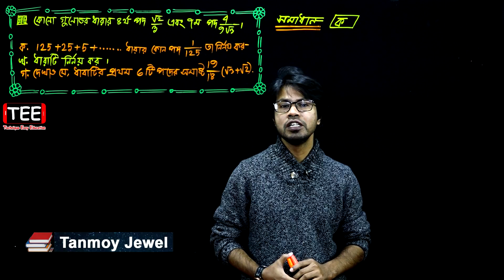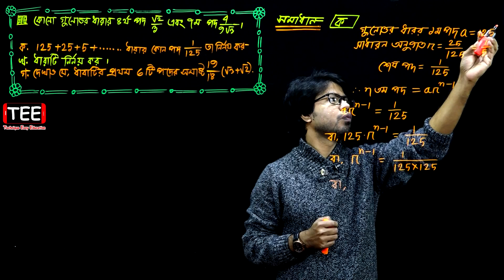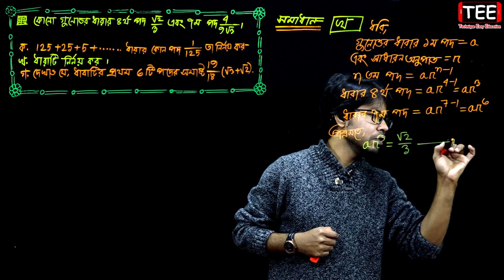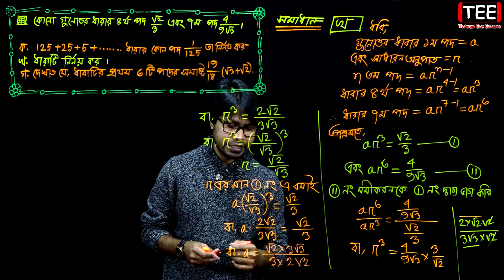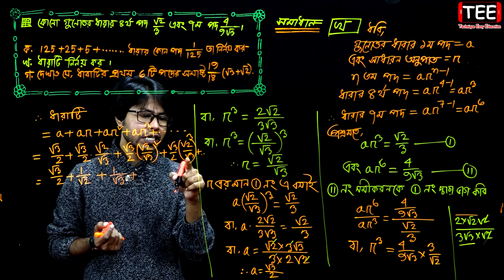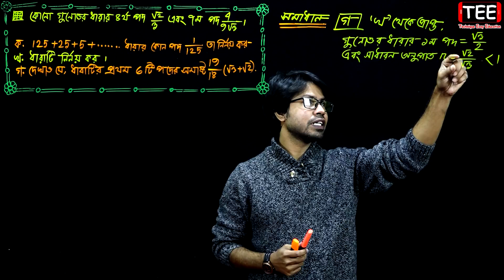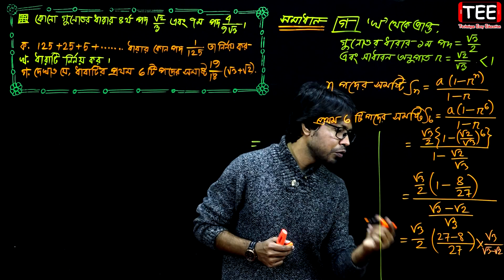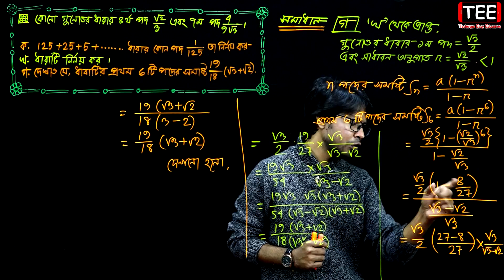কুমিল্লা বোর্ড ২০১৯ | অধ্যায় ১৩ | সসীম ধারা | এসএসসি গণিত | SSC Math Chapter 13 | Class Nine Ten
কুমিল্লা বোর্ড ২০১৯ || অধ্যায় ১৩ || সসীম ধারা || নবম দশম || এসএসসি গণিত || সৃজনশীল বোর্ড প্রশ্ন || Comilla Board 2019 || SSC Math Chapter 13 || Class Nine Ten || Creative Board Question